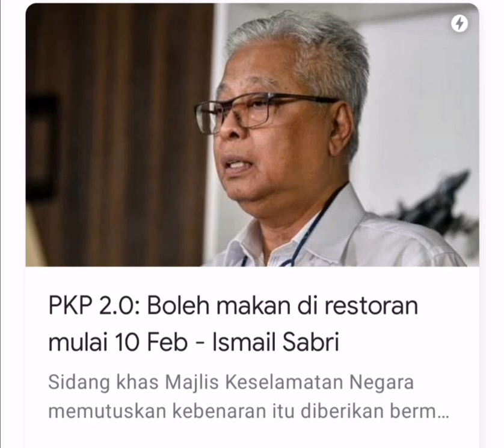PKP 2.0 : mulai 10 Feb 2021,rabu. Boleh makan di restoran.. 2 org semeja. Jarak 1M